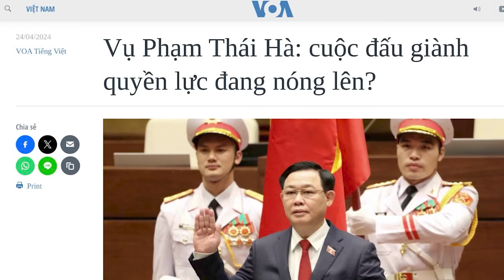Vụ Phạm Thái Hà: cuộc đấu giành quyền lực đang nóng lên?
Việc Trợ lý của Chủ tịch Quốc hội Vương Đình Huệ bị bắt cho thấy, cuộc đấu tranh giành quyền lực trong nội bộ Đảng đang nóng lên, và Bộ trưởng Công an Tô Lâm đang có ưu thế. Đảng có thể ca ngợi là cuộc đốt lò rất hiệu quả, nhưng thực tế, nó đang hủy hoại niềm tin của người dân vào giới lãnh đạo.